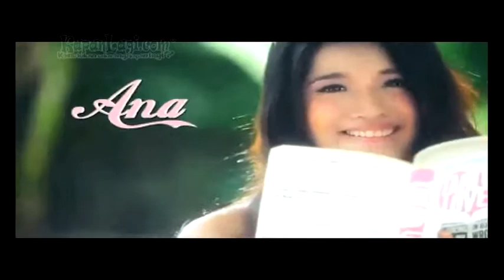Digemari Anak-Anak, Princess Jaga Penampilan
Girl band Princess semakin naik daun di industri musik. Namanya kian melejit berkat single andalan bertajuk JANGAN PERGI. Menariknya, girl band asuhan Kevin Aprilio ini tak hanya digemari para penikmat musik remaja saja, tapi juga digandrungi oleh anak-anak kecil. Penggemar cilik Princess ini hapal nyanyian, gerakan koreografi Princess dan menirukan penampilan mereka. Benarkah gara-gara hal tersebut, para personel Princess lebih menjaga penampilan? Yuk, saksikan berita selengkapnya di sini!